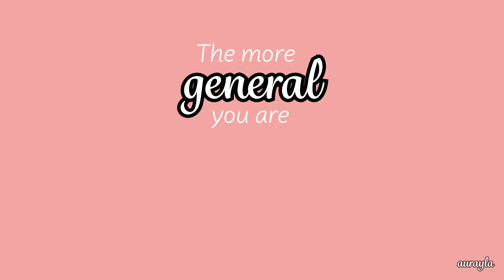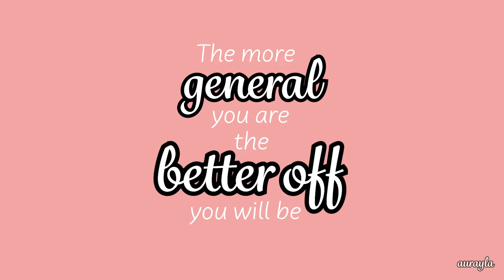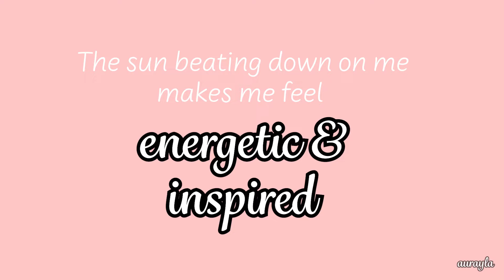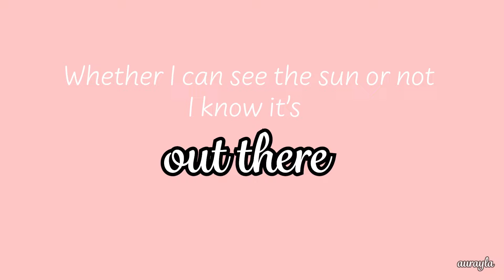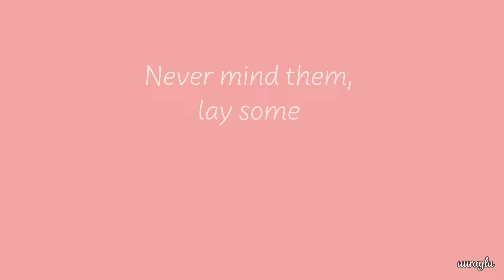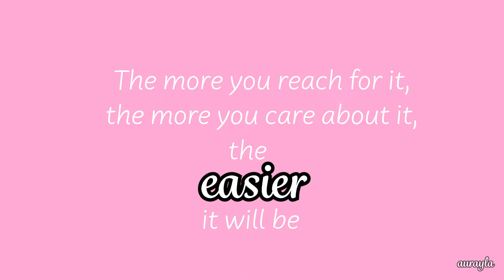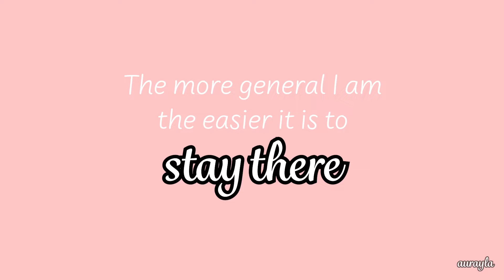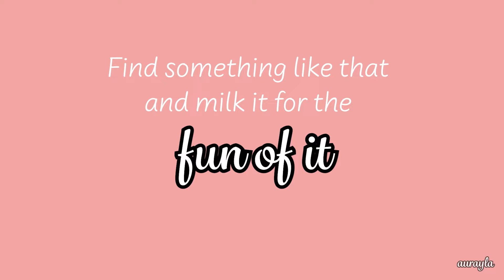Abraham Hicks - How to Manifest More Money using the Law of Attraction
Listen to Abraham Hicks talk about how to manifest more money using the Law of Attraction.

In this video she gives you practical guidance on how to manifest money quickly.

We all deserve abundance, sometimes changing your mindset is the quickest and easiest way to help bring more money into your life.

This video is great to listen to anytime you would like some help or a reminder of how to get into the abundance mindset to manifest money.

Abraham Hicks’s teachings are powerful and remind us that we are all creators and can manifest our desires in life.

Relax and enjoy the video, it will help you get into that abundance mode so you can start manifesting money right now!

Always remember you are deserving of money and the feeling of security it brings.

Much Love 💜